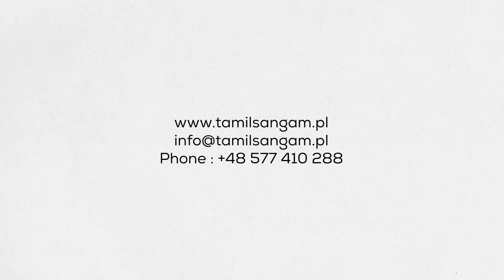சித்திரைத் திருவிழா Chithirai Thiruvizha - 2024 | போலந்து தமிழ்ச்சங்கம் | Promo 1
சித்திரைத் திருவிழா | Chithirai Thiruvizha - 2024 போலந்து தமிழ்ச்சங்கம்

Poland Tamil sangam

Tamil Sangam Association of Poland cordially invites EVERYONE to join us in celebrating the Chithirai Thiruvizha 2024, the Tamil New Year celebrations. We are excited to bring together yet again a traditional, cultural and fun-filled family event.

We invite you to join us on 13th of April 2024 at ul. Polna 7A, Ośrodek Sportu i Rekreacji (OSiR Polna), 1st Floor, Sala Konferencyjna along with your family and friends, where you will get to enjoy the cultural program, games, music and savour our traditional Tamil feast.

WHAT YOU GET:
✅ Children's Culture of Tamil Nadu Art Contest
✅ Cultural Programme
✅ Traditional Games
✅ Photoshoot
✅ Dance floor with DJ
✅ SURPRISE GIFTS
✅ UNLIMITED TRADITIONAL LUNCH BY CURRY KING - RESTAURACJA INDYJSKA (PIASECZNO) - THE BEST INDIAN RESTAURANT IN POLAND

Note:
If your child is one of the contestants in the 'Culture of Tamil Nadu Art Contest', then you do not have to buy the ticket for your child. Each participating child contestant will receive a food voucher and a surprise gift during the event
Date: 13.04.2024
Timing: 12:00 - 18:00 hrs
Venue: Ośrodek Sportu i Rekreacji (OSiR Polna), 1st Floor, Sala Konferencyjna, ul. Polna 7A, 00-625, Warszawa
Dress code: Indian Traditional attire
Kindly reach the venue by 11:30 a.m. to facilitate a smooth check-in process.

"திருவிழாக்களின் திருவிழா" என புகழ்பெற்ற நம் தமிழர்களின் சித்திரைத் திருவிழா மற்றும்
தமிழ் புத்தாண்டு , இந்த ஆண்டு போலந்து தமிழ்ச்சங்கத்தின் சார்பாக, தலைநகர் வார்சாவில் கலை கலாச்சார நிகழ்வுகளோடு, குடும்பங்கள் கொண்டாடும் மீண்டுமொரு பாரம்பரிய விழாவாக ஏற்பாடு செய்யப்பட்டிருக்கிறது. இவ்விழாவில் வண்ணமயமான கலை நிகழ்ச்சிகளோடு பாரம்பரிய தமிழர் விருந்தும், குடும்பம் மற்றும் நண்பர்களுடன் இணைந்து பங்கேற்க சுவாரசியமான வேடிக்கை வினோத விளையாட்டுகளும் இடம் பெற்றிருக்கின்றன.
இவ்விழாவில் உங்கள் குடும்பம் மற்றும் நண்பர்களோடு கலந்து கொண்டு சிறப்பிக்க போலந்து தமிழ்ச்சங்கம் சார்பாக அன்புடன் வரவேற்கின்றோம்.

விழாவில் இடம் பெறுவன:
குழந்தைகளுக்கான கலை கலாச்சார கைவினைப் போட்டி மற்றும் முடிவுகள் அறிவிப்பு
கலை நிகழ்ச்சிகள்
பாரம்பரிய விளையாட்டுகள்
டிஜேவுடன் நடன அரங்கு
சிறப்புப் பரிசுகள்
போலந்தின் தலை சிறந்த இந்திய உணவகமான "கறிகிங்" வழங்கும் அறுசுவை உணவு!
அளவில்லா மதிய உணவு:
1. சோறு
2. பருப்பு
3. மொச்சை குழம்பு
4. உருளைக்கிழங்கு பொறியல்
5. தாளித்த சுண்டல்
6. தட்டு வடை
7. அப்பளம்
8. பால் பாயாசம்
9. ஃபில்டர் காஃபி
10. தண்ணீர் 500 மில்லி

குறிப்பு:
உங்கள் குழந்தைகள், முன்னரே அறிவிக்கப்பட்ட தமிழ் கலை கலாச்சார கைவினைப் போட்டியில் பங்கேற்க‌
முன்பதிவு செய்திருந்தால், அவர்கள் அனுமதிச் சீட்டு வாங்கத் தேவையில்லை.

பங்கேற்கும் ஒவ்வொரு குழந்தைகளுக்கும் உணவு கூப்பன்கள் மற்றும் சிறப்புப் பரிசுகள் வழங்கப்படும்.

நாள்: 13 ஏப்ரல் 2024
நேரம்: மதியம் 12 மணி முதல் மாலை 6 மணி வரை
இடம்: ஓசிர் போல்னா, முதல் தளம்
போல்னா 7ஏ, வார்சா 00625 ( சரியான முகவரிக்கு ஆங்கில வரிகளைக் காண்க!)
உடை: இந்திய பாரம்பரிய உடை

நுழைவுச் சோதனையை இலகுவாக்க 11:30 மணிக்குள் விழா நடக்கும் அரங்குக்கு வருமாறு
தாழ்மையுடன் கேட்டுக் கொள்கிறோம்.

Kalesha Yusuf
Sruthi Sabareesan
Syed Foto Factory